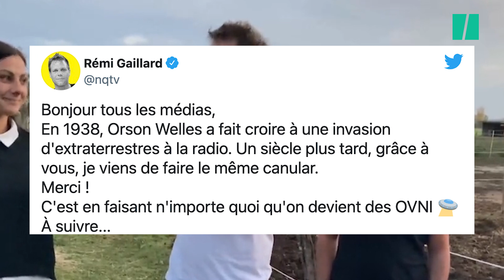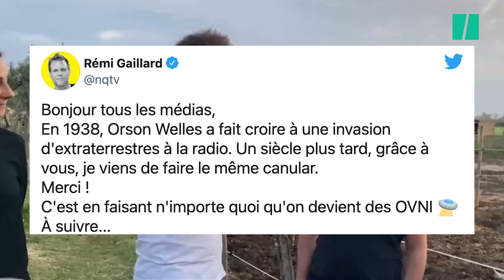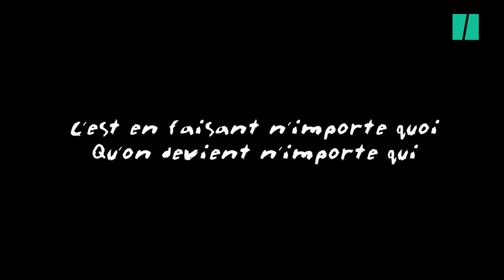Avec ce canular sur les ovnis, Rémi Gaillard a piégé le 13H de TF1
Le Youtubeur a révélé la supercherie le 13 novembre, profitant de l'occasion pour tacler la chaîne qu'il accuse de "faire croire n'importe quoi aux gens".